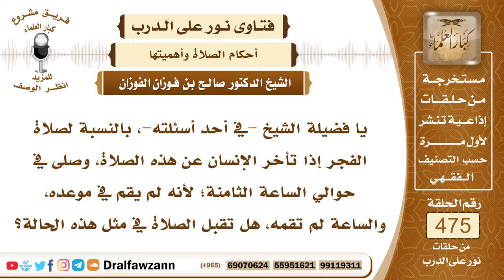6811- هل تقبل صلاة الفجر بعد خروج الوقت؟ - الشيخ صالح الفوزان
"6811- يا فضيلة الشيخ -في أحد أسئلته-، بالنسبة لصلاة الفجر إذا تأخر الإنسان عن هذه الصلاة، وصلى في حوالي الساعة الثامنة؛ لأنه لم يقم في موعده، والساعة لم تقمه، هل تقبل الصلاة في مثل هذه الحالة؟
الجواب: إذا كان معذورًا في النوم بأن غلبه في بعض الأحيان، غلبه النوم، أو نسي الصلاة، فهذا معذور، يصليها إذا ذكرها وإذا استيقظ؛ لقوله صلى الله عليه وسلم: «من نسي صلاة، أو نام عنها، فليصلها إذا ذكرها، لا كفار لها إلا ذلك»، أما من يتخذ النوم عادة، ويقول: متى ما قمت واستيقظت أصلي، فهذا لا تقبل صلاته؛ لأنه تعمد إخراجها عن وقتها، الصلاة لا تقبل إلا في وقتها، فلا يجوز إخراجها عن وقتها، إلا لعذر شرعي.
السيرة الذاتية:
للاشتراك في قناة الشيخ صالح الفوزان

14_ الشيخ محمد أمين الشنقيطي
يتيوب

15_سماحة المفتي عبد العزيز آل الشيخ
 يوتيوب

رئيس الفريق
لمشروع كبار العلماء